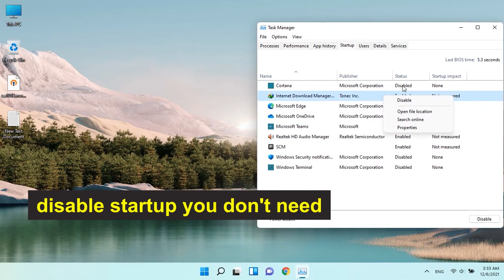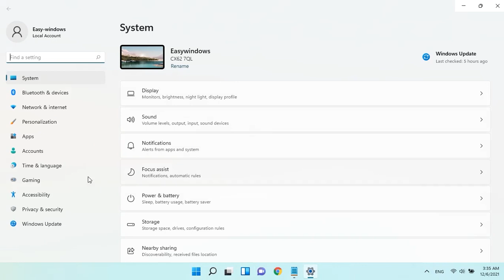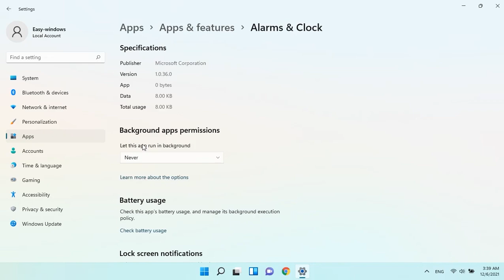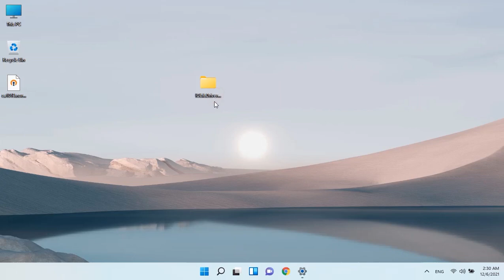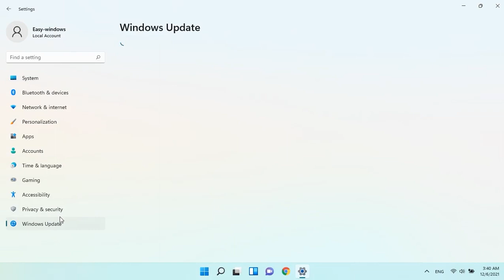windows 11 - how to fix high cpu usage windows 11